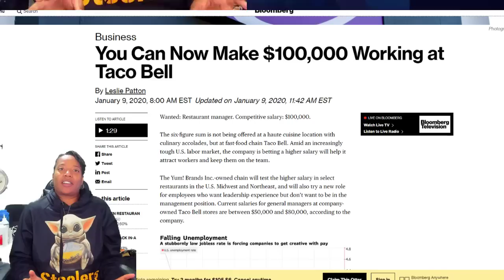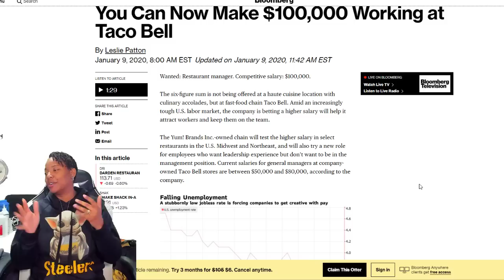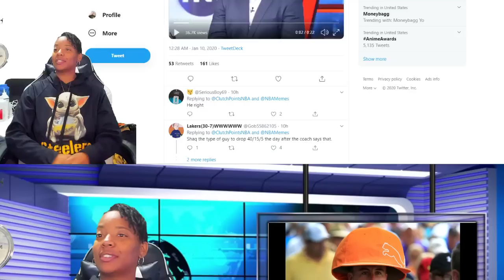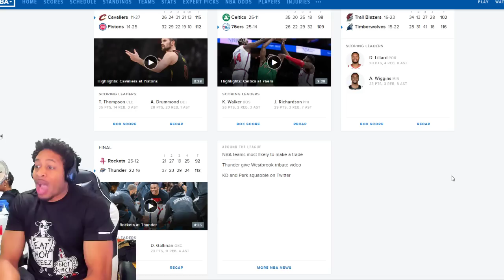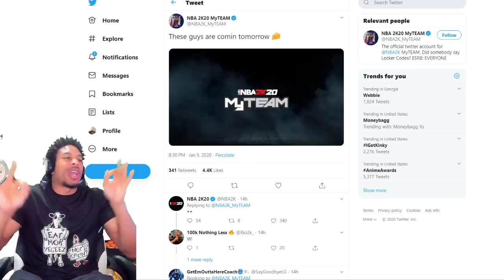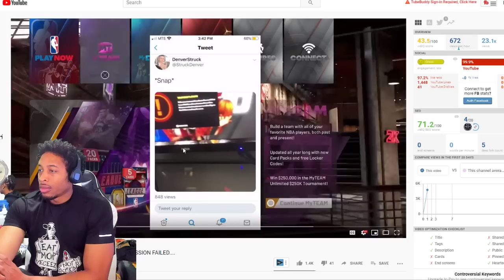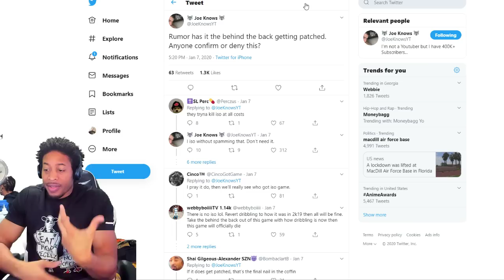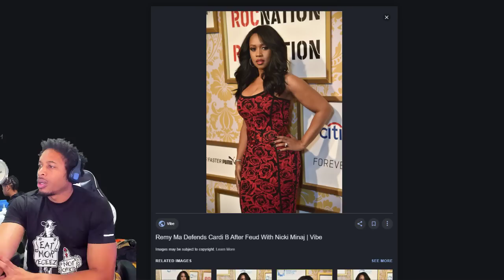EXPLOSIVE BEHIND THE BACK PATCHED - PATCH 1.10 UPDATE - JOEL EMBIID OUT - HTB BANNED - NBA 2K NEWS